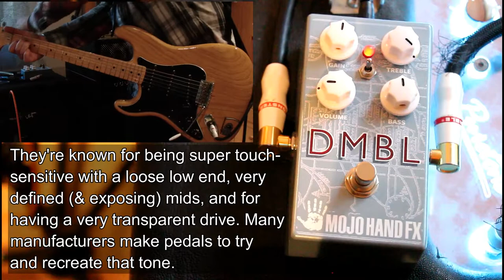Mojo Hand FX DMBL Demo (Dumble Amp In A Box)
This is the DMBL from Mojo Hand FX - their take on the tone of the fabled Dumble amplifiers.  Hand-built in tiny numbers (often just built to order) by Alexander "Howard" Dumble, they're known for their squashy low end, very pronounced & exposing mid-range and very transparent overdrive.  They're also some of the most expensive & collectable amplifiers in the world - with Overdrive Specials selling second hand for £70,000+

Many companies have tried to recreate the iconic tone of these amps (used by Santana, John Mayer, Joe Bonamassa & Robben Ford, amongst many others) but the DMBL is one of the best I've come across - especially for the price.

Guitar is a Fender Strat through a Hughes & Kettner Puretone, recorded with a simple SM57 and an sE Electronics RNR1 Ribbon.